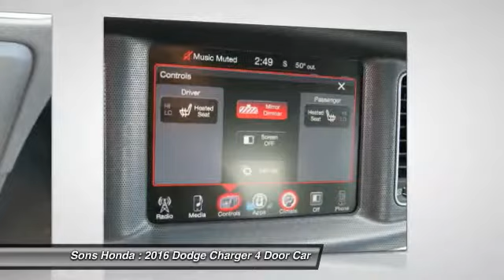2016 Dodge Charger McDonough GA P5681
2016 Dodge Charger SXT - $20299

Sons Honda
105 Sons Drive

SPOTLESS CONDITION, Cloth, 300 HP Power Rating. BALANCE OF FACTORY WARRANTY. Priced below KBB Fair Purchase Price! Recent Arrival! 31/19 Highway/City MPG CARFAX One-Owner. Clean CARFAX.brbrAwards:br* ALG Residual Value AwardsbrReviews:brbr * Burly V8 engines deliver big-time power and authentic muscle car attitude; controlled and secure handling when going around turns; many available options provide plenty of opportunity for personalization; available all-wheel-drive traction for wet weather; touchscreen tech interfaces are easy to use. as stated by Edmunds